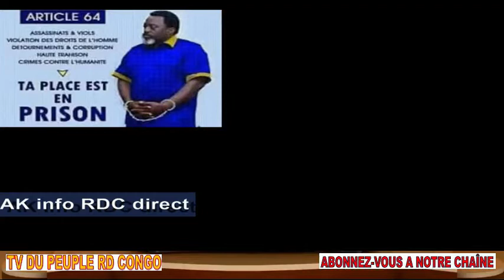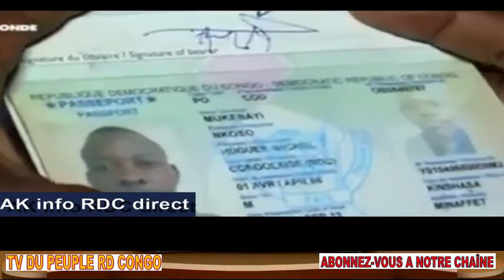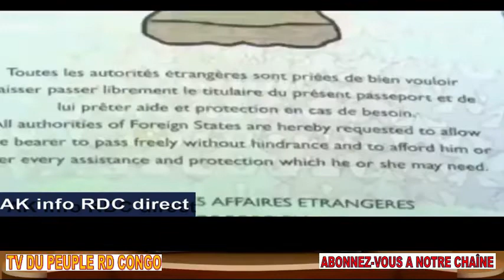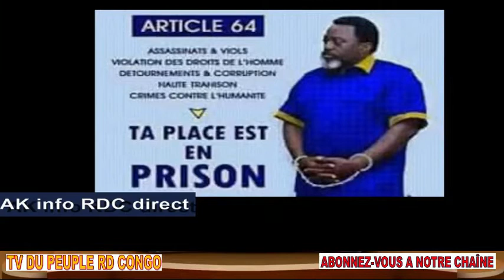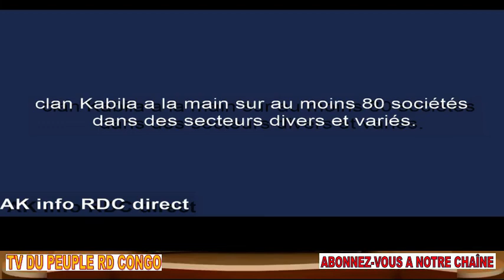URGENT LES KABILISTES AUX ABOIS TOUS LES COUPS SONT PERMIS + MUKUNA + KABILA DICTATURE ECONOMIQUE